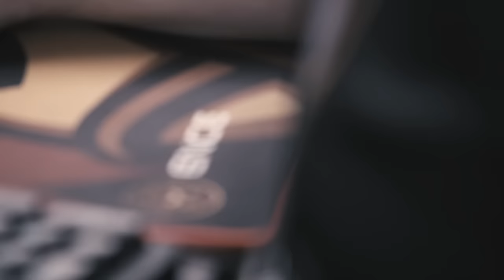Mountain Dew League: MDL Spotlight - ENCE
Submit your best CS: GO demo to be featured on our ESEA YouTube channel! All ESEA community members are welcome to submit

Miles Dominic - Lights Fading